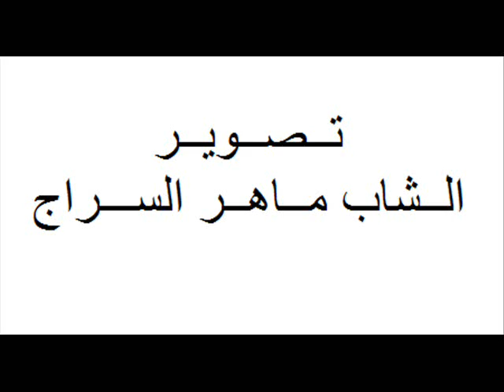مــسيــرة الـوفـاء لــمديــنة الــجــلاء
نــظــم صــباح اليـوم 06مــاى 2012 عـــدد مــن الـجـمـعـيات بـمديــنــة بـنــزرت مســـيرة انــطـلـقـت مــن أمــام بــلــديــة فــي إتــجــاه الــولايــة للــمــطـالـبـة بــإجــاد حــل لــتجــار الإنــتــصــاب الـفــوضــوي وفــتــح مــلـف مــاريــنـا بـنـزرت.